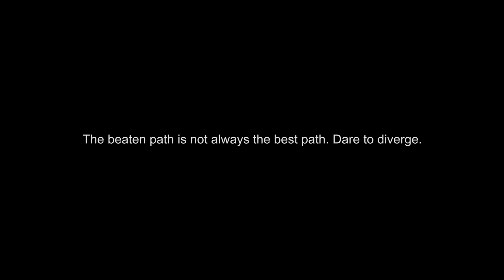The Life of a Successful Waste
There is no one path to live a successful life. What others think is best for you, may be the exact opposite. A video with a different pace than what you've seen from us before, but its a message we want out there.

This is a message Basement Reels feels strongly about. There are too many people who do not live to their full potential, waste their lives striving for fortune, living for others, ignoring their passion...